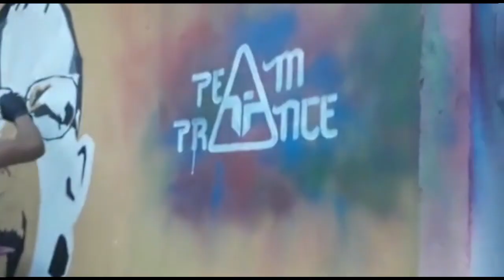Chester Bennington (TRIBUTE-GRAFFITI) North-East India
A graffiti of Chester Bennigton .